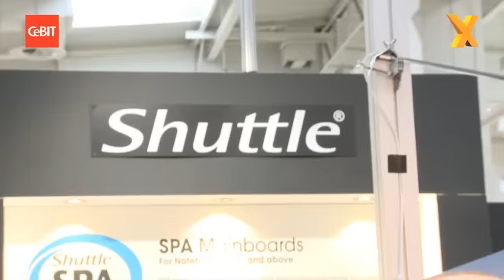CeBIT 2010 : Want your own brand of laptop?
Want sell laptops? Give Shuttle a buzz, they'll do them in runs as small as 500 units. Doing the tech support for my Mum will kill you though...